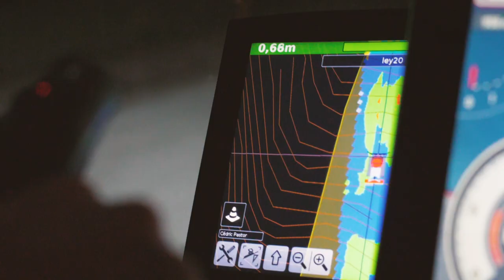PistenBully Video Contest 2022 │ Christophe Baer & Team │ 2nd Place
We're speechless... These shots look astonishing 😍
Thank you, Christophe Baer and your team, for submitting this awesome video!
The 2nd place of THE VIDEO CONTEST 2022 is yours 👌

📍 Leysin, Switzerland